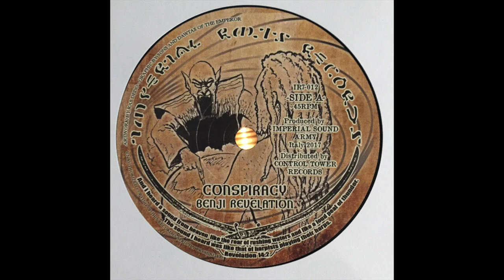Conspiracy - Benji Revelation - Imperial Roots Records IR7012